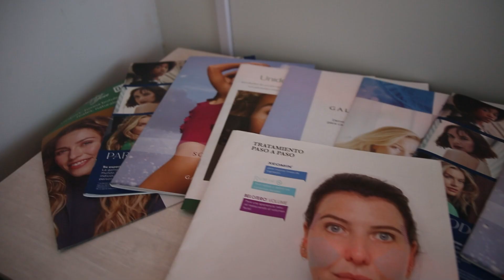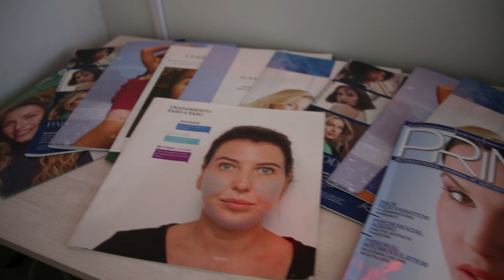Entrevista Dra Karina Zabala